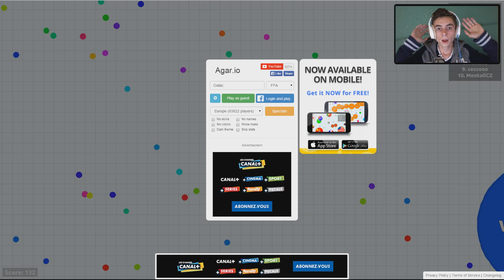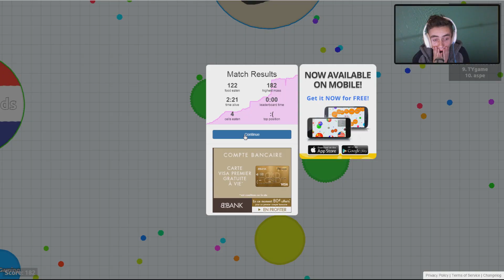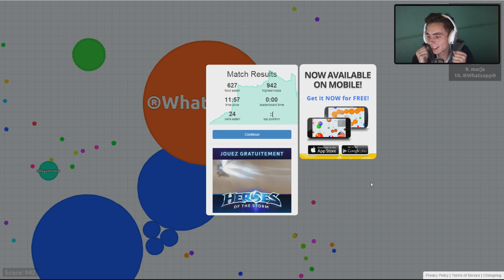[Agar.io][FR] UNE HISTOIRE DE POMME !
Aujourd'hui on se retrouve pour une nouvelle vidéo complètement WTF sur Agar.io !

Un max de j'aime pour le retour ? :D

le jeu: agar.io

musique d'intro: Flavours - Just Want Juice